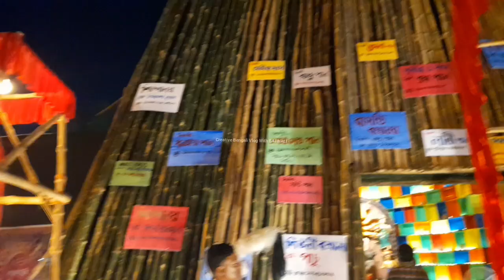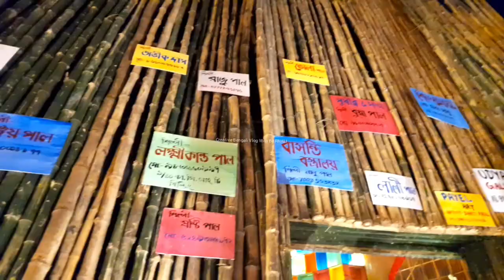Mitali Sanga Durga Puja 2024 and others (পূর্ব কলকাতার অন্যতম সেরা পুজো)